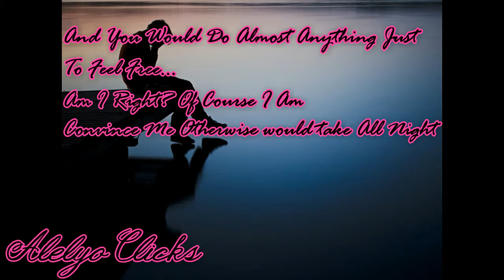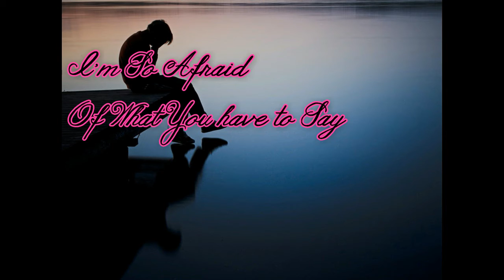~ Fake You Out (Lyrics) ~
Video Dedicado a: Damaris